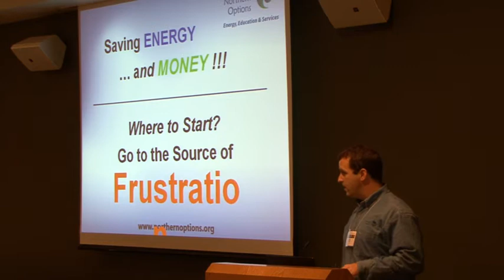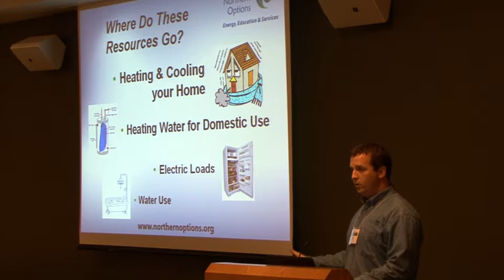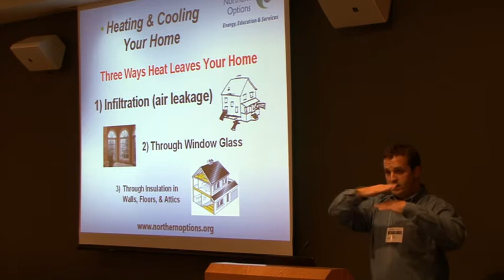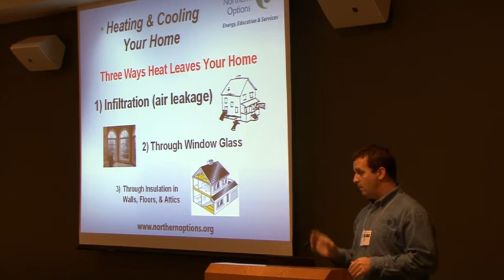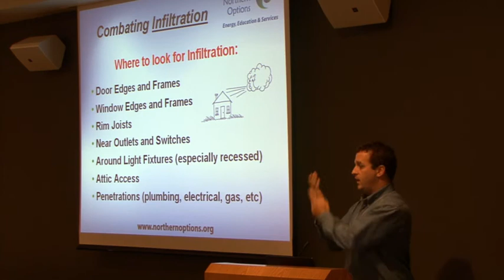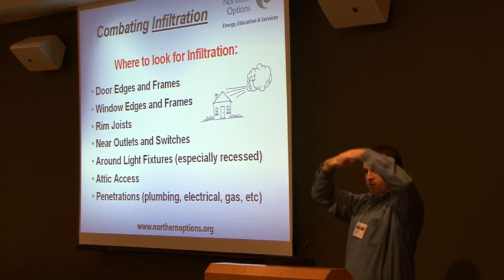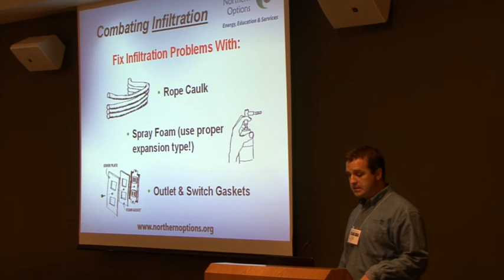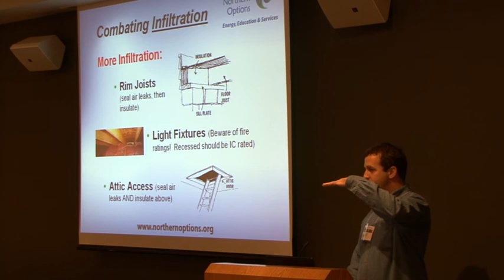Saving Energy at Home - 1 of 3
How can we save energy at home and bring down our heating and electricity bills?  Expert energy auditor TJ Brown expalins simple ways to improve home energy efficiency and conservation.